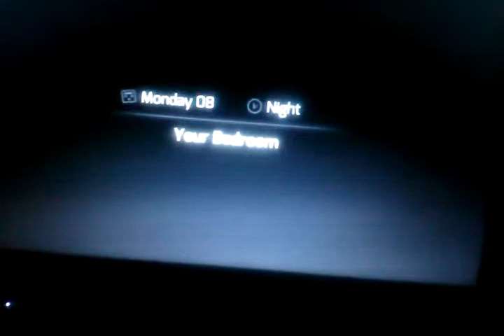Let,s play hunniepop 38 39 40 41(4)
Hello sonicbros Audrey wants da D guys